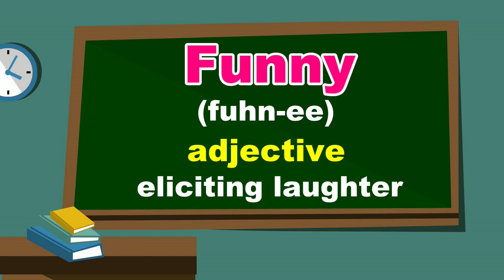Synonyms for Words | Funny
In this video, I present the various different words you can use in an essay or conversation instead of the word “Funny”. This word is an adjective and means "eliciting laughter", but there are many other words that can express the same meaning.